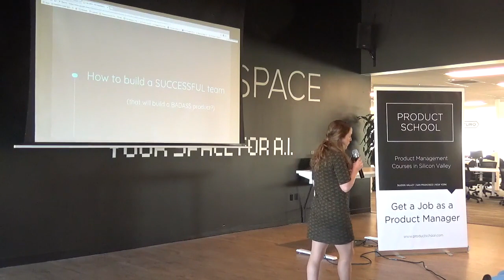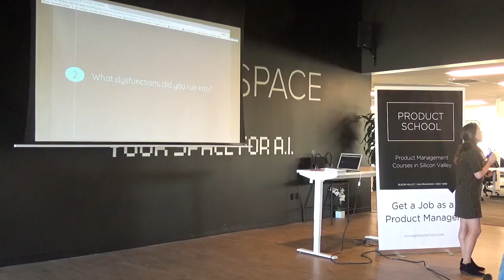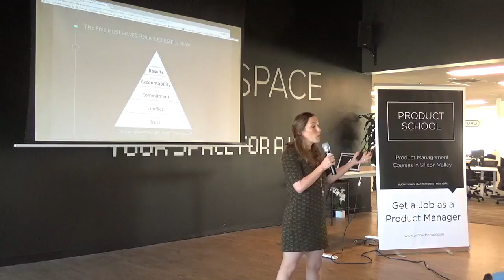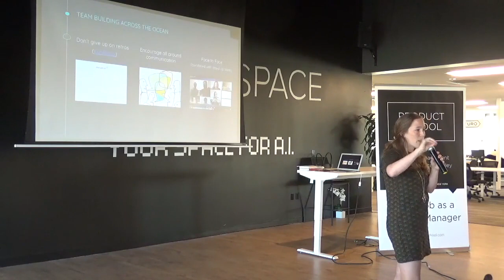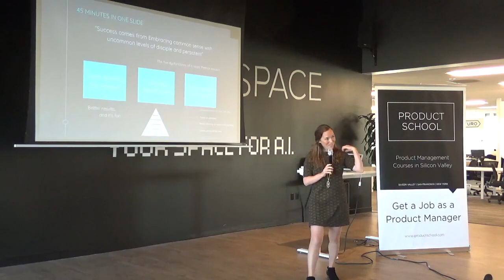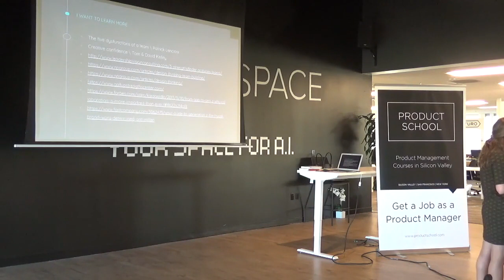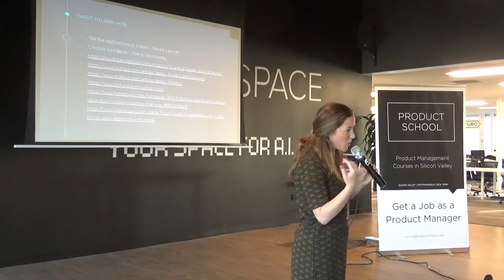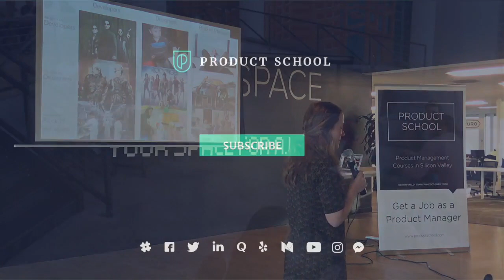How to Build a Successful Team by PayPal Senior Product Manager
Product Management event in Silicon Valley about Building a Successful Team by PayPal Senior Product Manager.

Our classes are part-time, designed to fit into your work schedule.  Our campuses are online and in 15 cities worldwide, including Silicon Valley, New York, Los Angeles and London.

In addition to classes, each of our campuses hosts weekly events with top industry professionals about Product Management, Data, Coding, Digital Marketing and Blockchain.